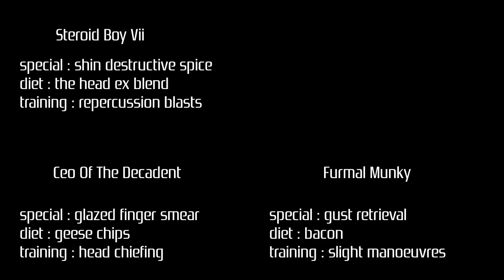Samurai Shodown (Playstation 4) WCPSG tournament #25 S03E05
live (youtube) game tournaments usually weekends. playing a different game every episode (occasionally same game different platform). chilling out in the shed and keeping up the palaver

tournament rules
- first player who gets 3 wins goes into the final
- loser stays on (until we have a finalist)
- other players battle it out to take the second finalist position (head to head)
- winner of the final takes the prize

golden shed - previous series champ (highest tournament wins)